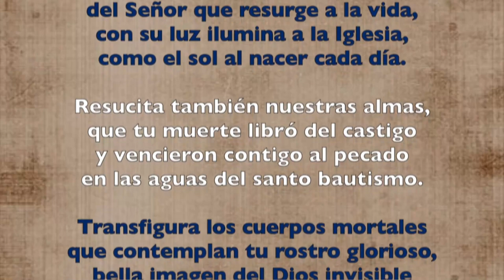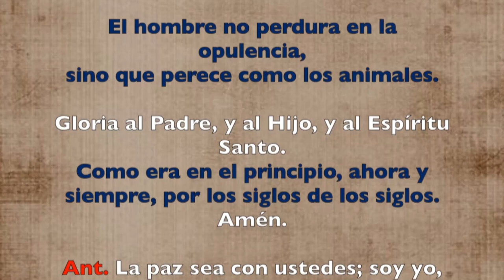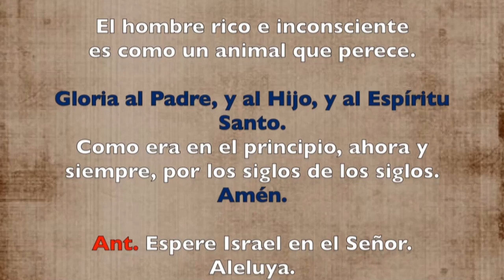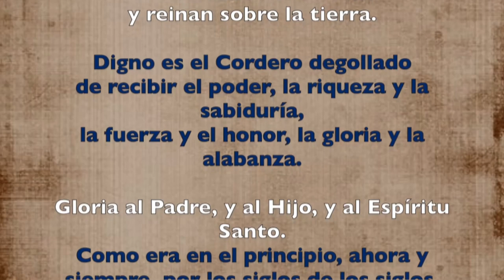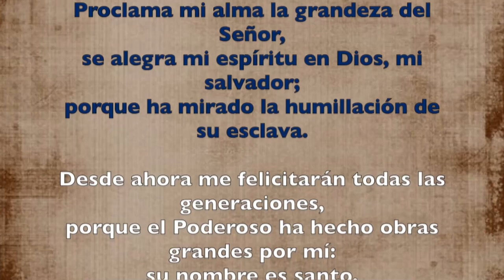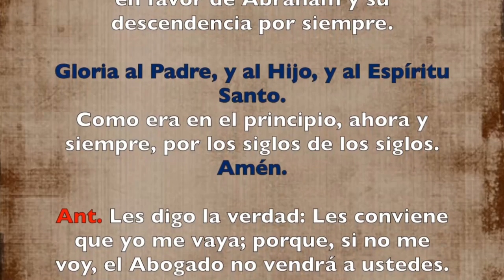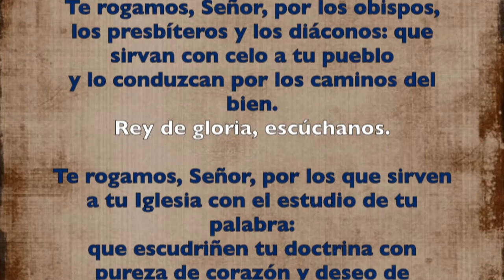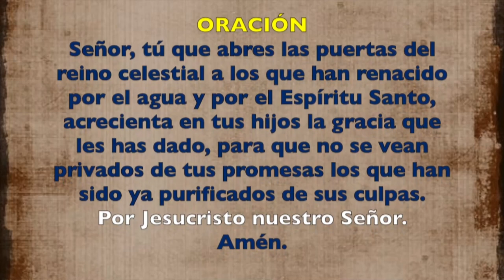Oración de la tarde ( Vísperas) MARTES VI SEMANA DE PASCUA 28 DE MAYO 2019 | Padre Sam